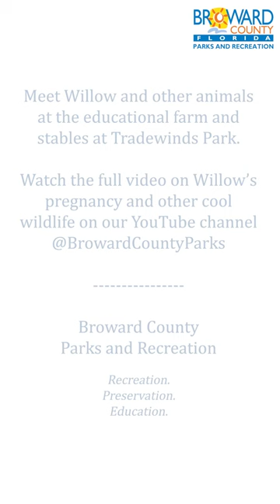Willow the pregnant Shetland pony at Tradewinds Park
Meet Willow, a Shetland pony and miniature horse, who is pregnant and due in a few weeks.